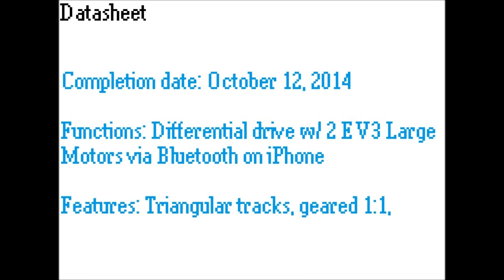LEGO Technic/Mindstorms Tankbot II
Simple EV3 tank-drive model with Commander. Completion date: 10/12/2014.